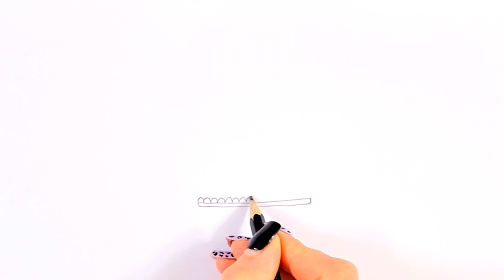Birthday Cake Painting - Easy and Fun for Kids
Welcome to our tutorial video! In this session, we will guide you through the process of painting a beautiful and creative birthday cake. This step-by-step tutorial is suitable for artists at any level of experience - whether you’re a beginner or advanced. Using simple and accessible techniques, you can paint a colorful and attractive birthday cake that could serve as a perfect idea for a greeting card or room decoration.

💬 Comments and suggestions: We are interested in hearing about your experiences and perspectives!

Thank you for joining us, we hope you enjoy this tutorial and create beautiful painting